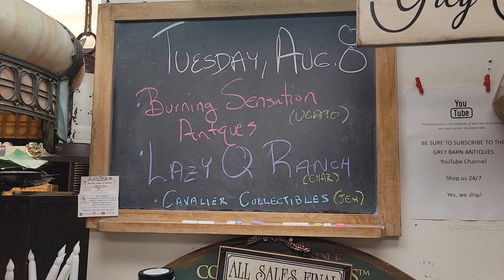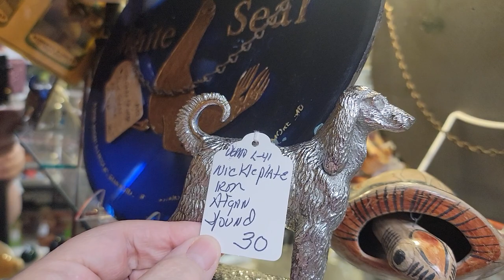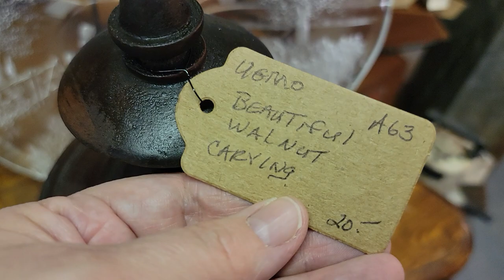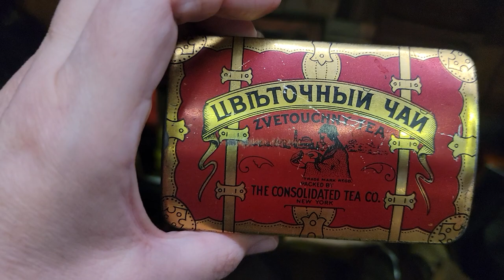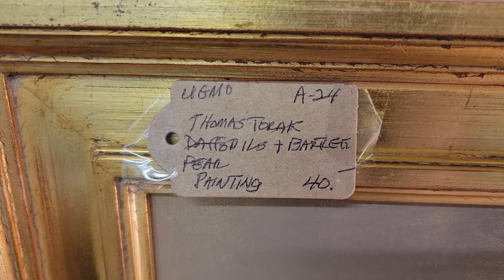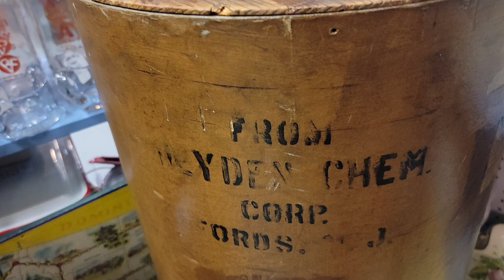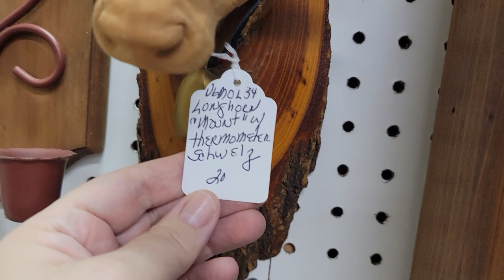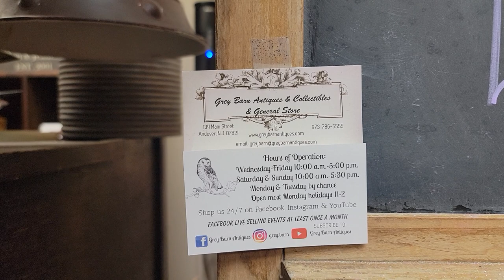Thrift with Me at Grey Barn|Yes,We Ship|Buy it Before our Weekly Facebook LIVE|Shop 3 Vendors 8/8/23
Ever wish you could purchase directly from the many thrifting and flipping videos you see? At Grey Barn,  we visit with our vendors in our 3600 sq ft multi-vendor shop and offer a variety of antiques, vintage finds as well as a few contemporary deals. We ship the smalls from 07821 - check out our about us information to find out how to get these wonderful treasures into your home.

Tonight I visited with Burning Sensation Antiques, Lazy Q Ranch and our newest vendor who just joined us last week,  Cavalier Collectibles.

Yes,  we do ship the smaller items.

We're a multi-vendor shop open all year Wednesday- Sunday

And we also do a weekly Facebook LIVE selling event.